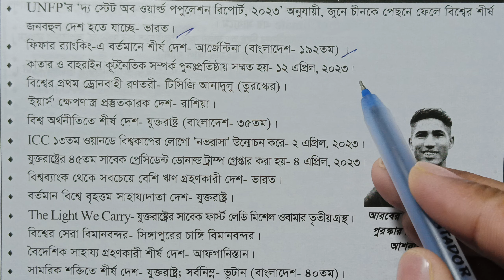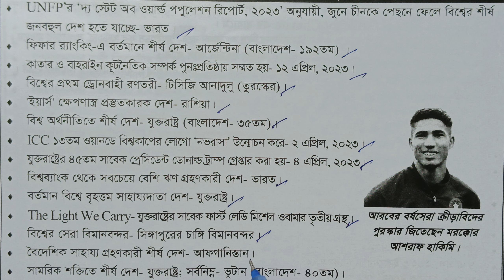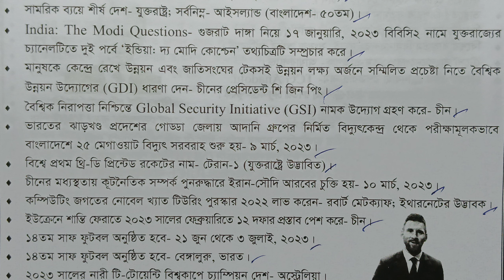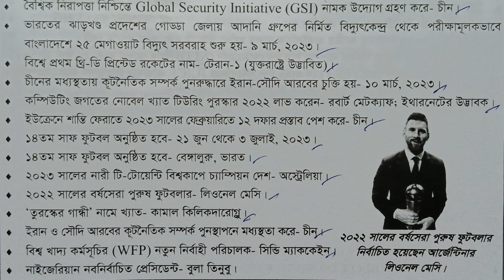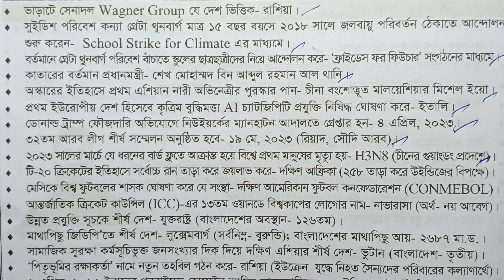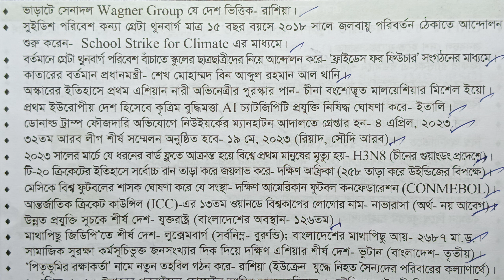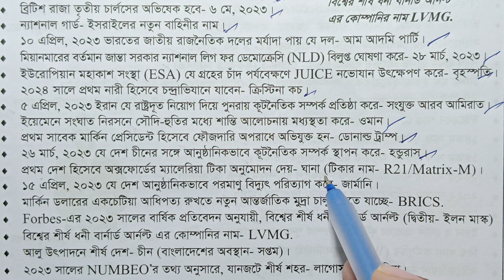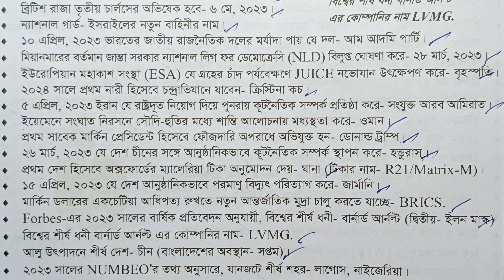সাম্প্রতিক আন্তর্জাতিক বিষয়াবলী।।৪৫তম বিসিএস প্রস্তুতি